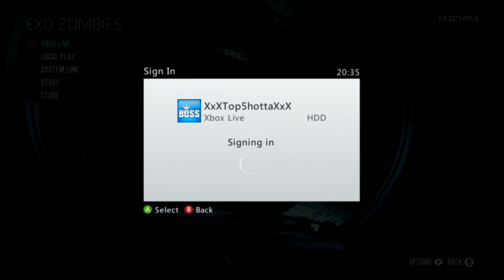Advanced Warfare - Exo Zombies Error Fix (Xbox Live)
Hi, Just a quick video to describe how i got around the error after downloading HAVOC DLC.

1st Sign In with a NON XBOX LIVE GOLD Account
2nd - Load Exo Zombies
3rd - Sign out and Re sign in with Your Own Account